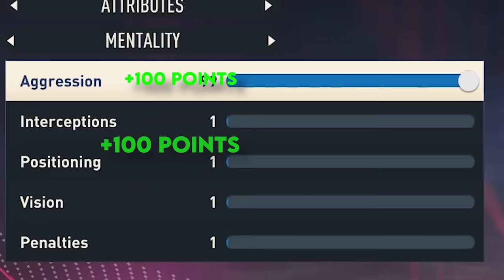Every Goal Zlatan Scores, Is + 1 upgrade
Today we will score goals with zlatan ibrahimovic to get +1 upgrade to take him from 0 overall to 99 overall!

tags: In this video we score goals with the one and only zlatan ibrahimovic or known as ibra plus one upgrade where he scores bicycle kick goals and scissor kick goals and longshots and ibra dribbling and ibra best goals because ibra top 10 goals and ibra retirement and zlatan ibrahimovic retires and psg zlatan barca zlatan milan zlatan and inter zlatan and zlatan entire career highlights.